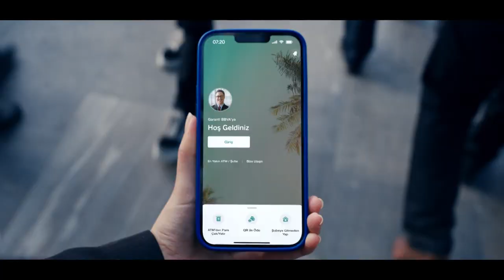Garanti BBVA "Dijital Bankacılık" - QR